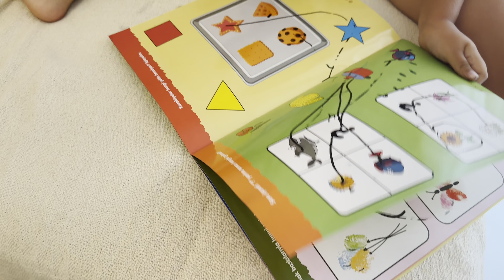KÜSLÜK❓KAYINVALİDEM İLK KEZ AÇIKLADI, ANNEMLE KAVGA ETTİK😱😅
Reklam

DİĞER VİDEOLARIM🎥